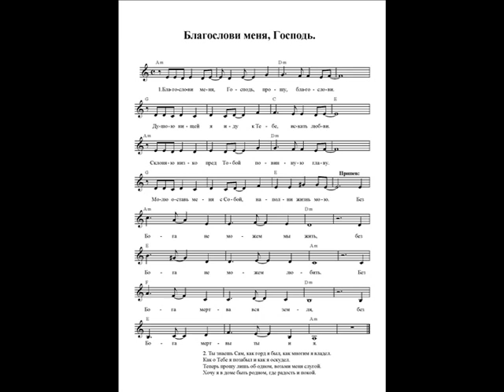Благослови меня, Господь (Без Бога не можем мы жить). Ноты (Bless me, Lord. Notes)